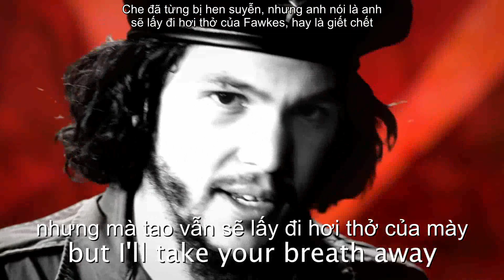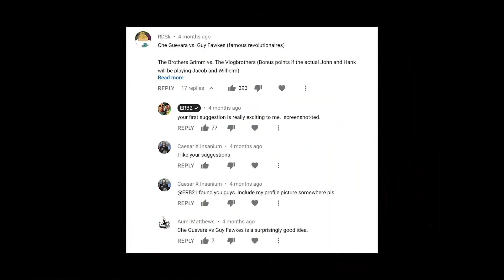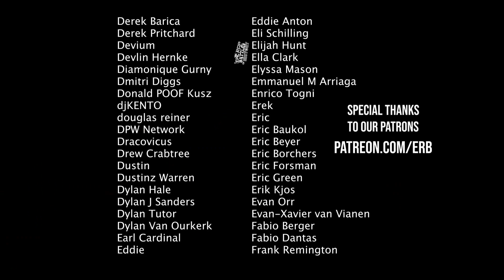[vietsub] Guy Fawkes vs Che Guevara. Epic Rap Battles of History.